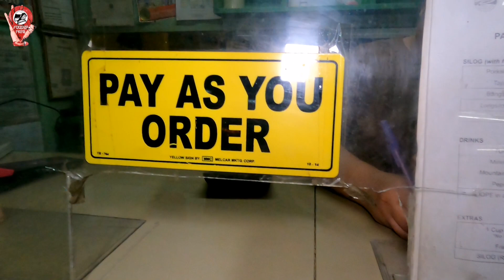Sino nga ba ang Hari ng Porkchop ATOY'S o TUDING'S ? (FOODWARS EP. 01)